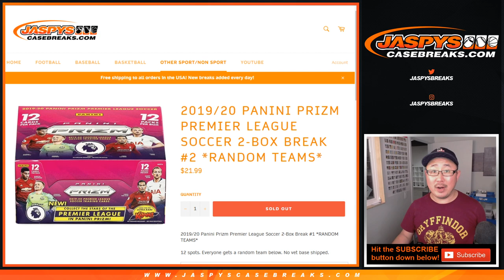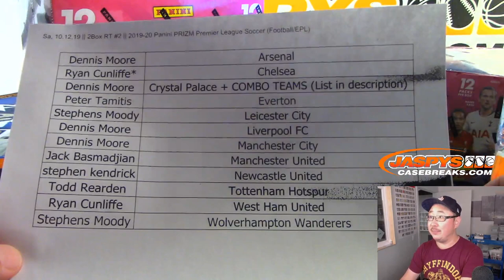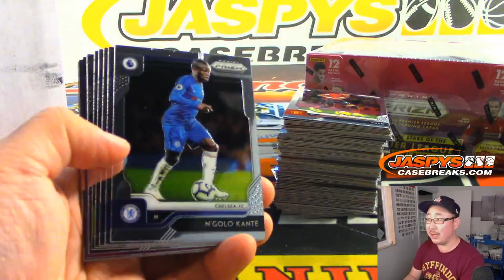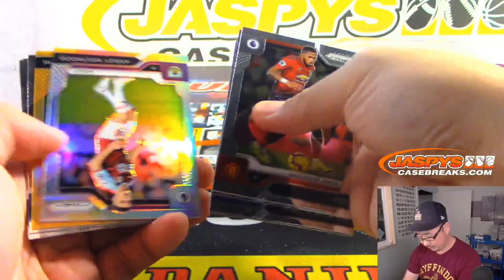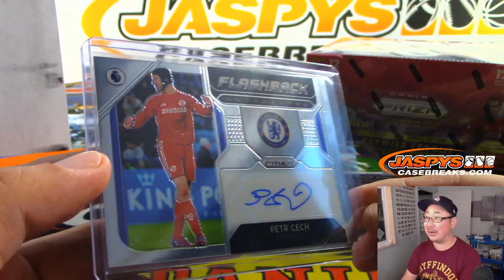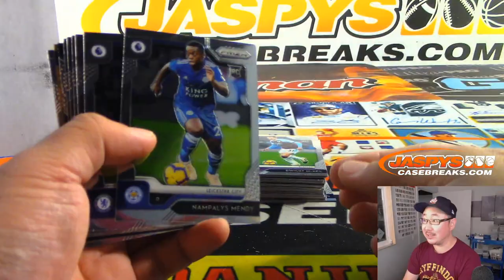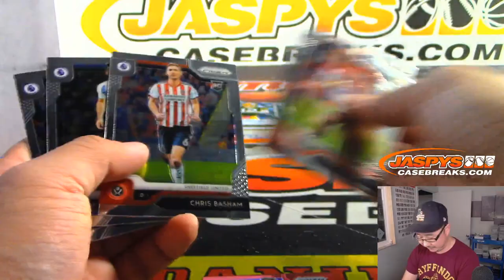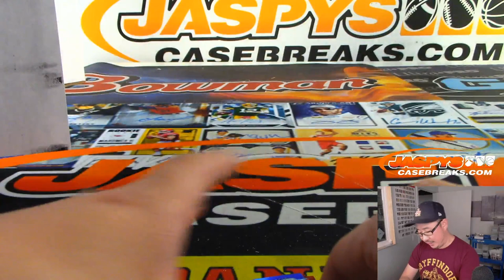Sa, 10.12.19 || 2Box RT #2 || 2019-20 Panini PRIZM Premier League Soccer (Football/EPL)